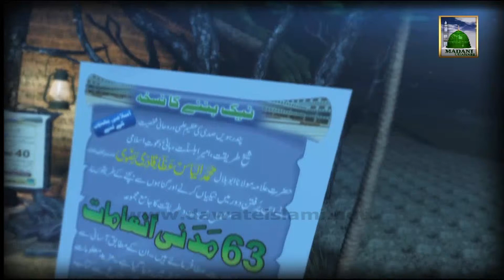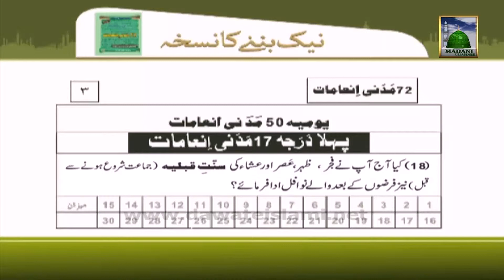Madani Phool 18 (01) (Madani Inamat) - Sunnat e Qablia Parhnay Ka Sawab